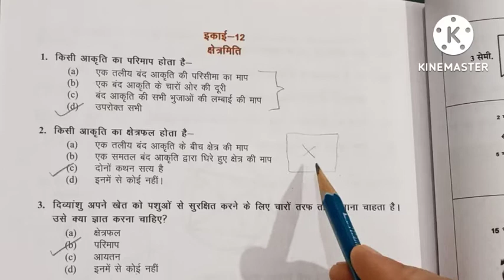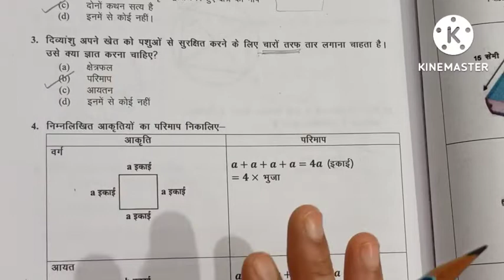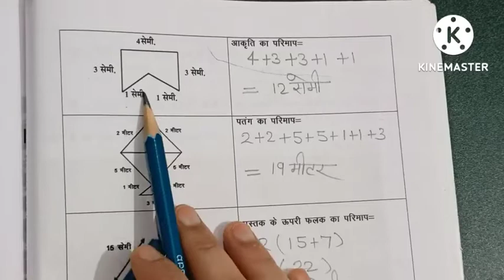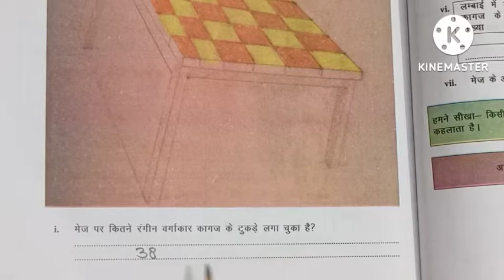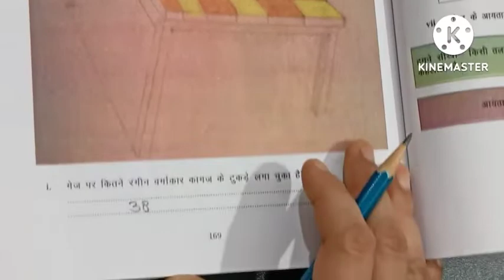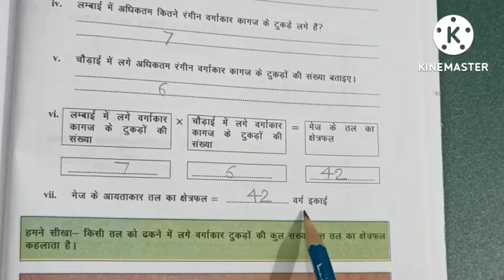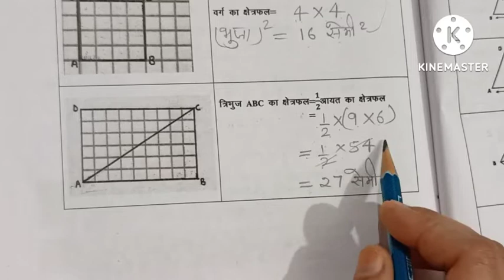अभ्यास कार्य पुस्तिका गणित कक्षा 7 पाठ 12 क्षेत्रमिति अभ्यास कार्य पुस्तिका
EASYVIGYANUPBOARD

Social media